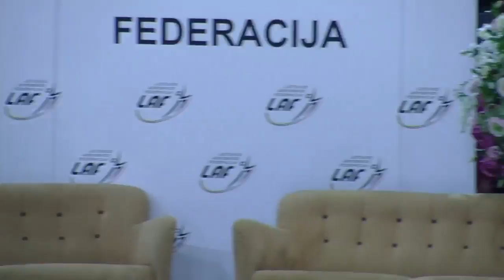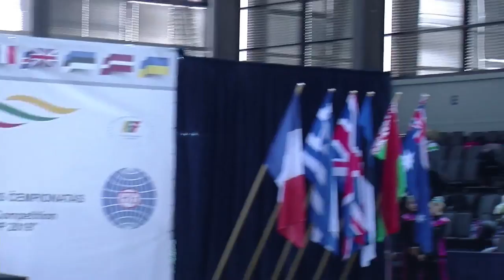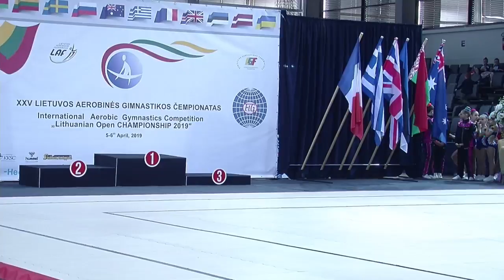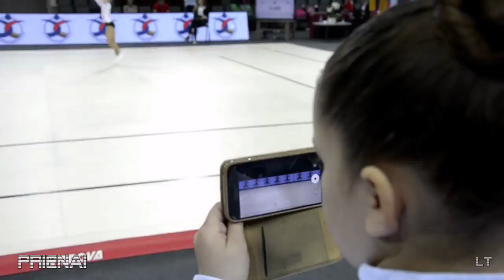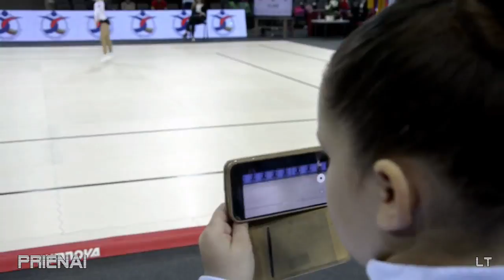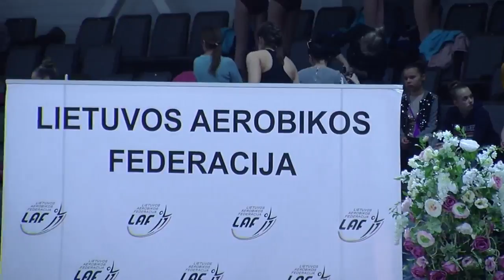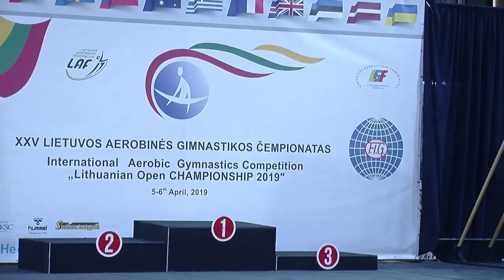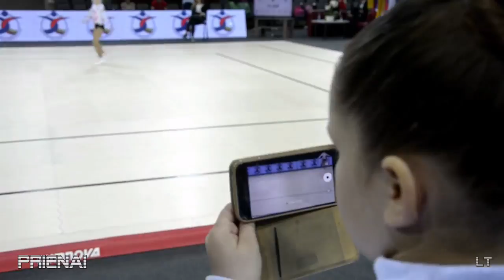2nd International LTU Open Aerobic Gymnastics Championship